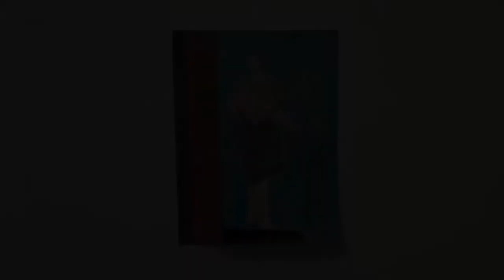"The Face of Another" by Vivienne Flesher at JACK FISCHER GALLERY